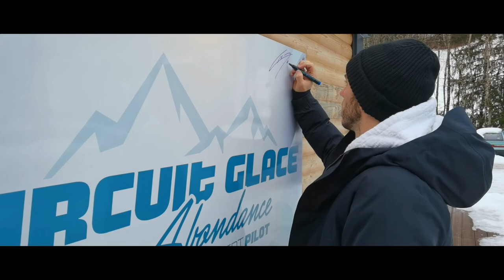Circuit Glace Abondance - Ice Driving School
Quelques images de la saison 2021 au circuit glace d'Abondance (Haute-Savoie)

Prenez le volant de Porsche Cayman ou Alpine A110 & apprenez à les maîtriser en drift !

Envie de faire plus ample connaissance avec votre véhicule ? Optez pour le coaching avec votre auto accompagné par l'un de nos moniteur !